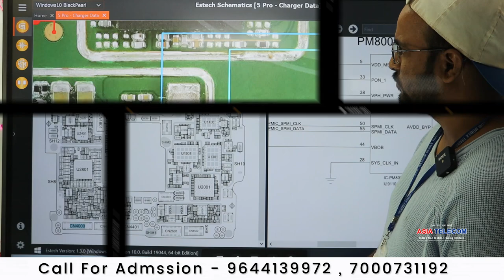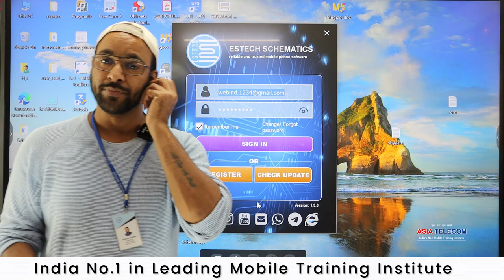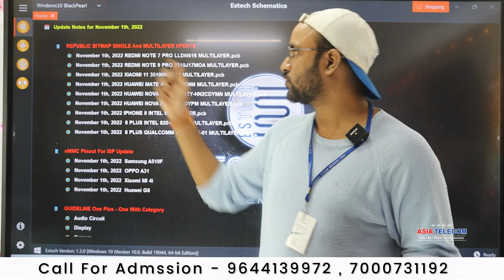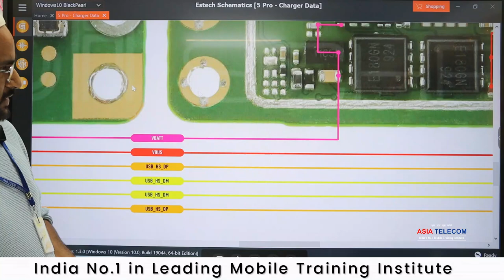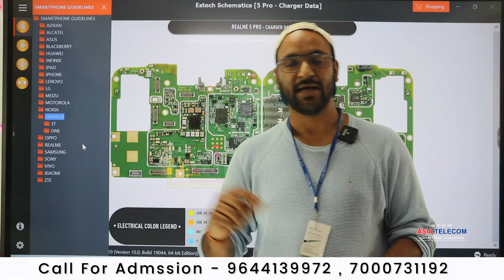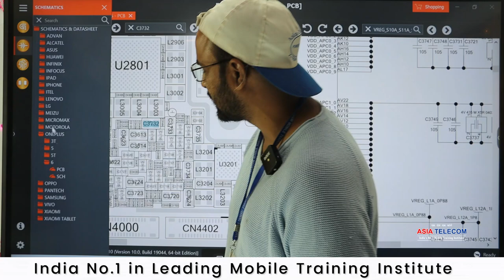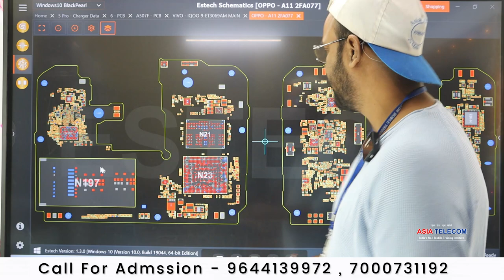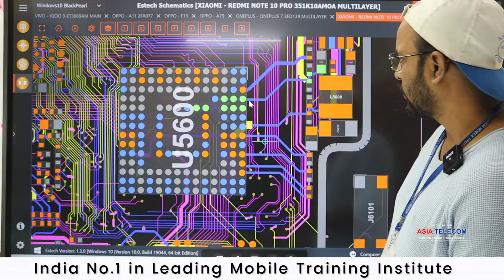151 Rs - EsTech Schematic Tool - Explain All Feature अच्छा और बुरा सब बताया है 100% Genuine Review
151 Rs - EsTech Schematic Tool - Explain All Feature अच्छा और बुरा सब बताया है 100% Genuine Review - World Class hai ya nahi aap Decide karo video dhek kar  ?

Buy Tool  -
SALIF GSM
Contact -Abu Obaid
Shop No-T-44 3rd Floor Roshpa Tower Main Road
Ranchi (Jharkhand)
India.

Join Today
📲 Book
👉🏻Hardware Book /  Software Book